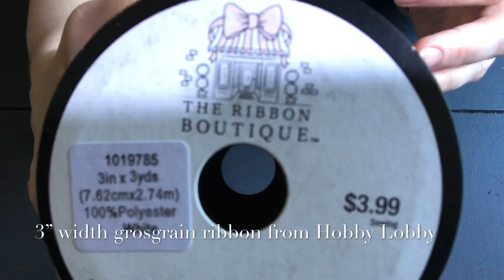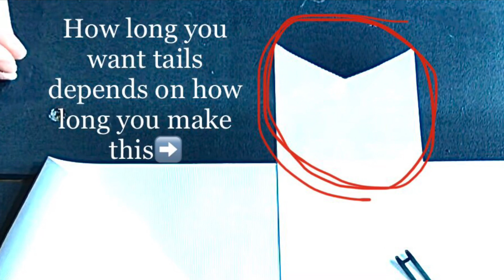Jumbo Twisted Boutique Hair Bow tutorial• how to make a hair bow. Ribbon bow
Jumbo Twisted Boutique Hair Bow tutorial•slower video/ how to make a boutique hair bow/ diy hair bow. Big hair bow. Jumbo hair bow.

3” width grosgrain ribbon cut 50” in length

4” French clip

3/8” width grosgrain ribbon for center of bow

Needle/ thread  or string

Hot glue

Scissors

Lighter or no fray

Phone holder with clip (how I do recording)
I will receive commission if you purchase from links